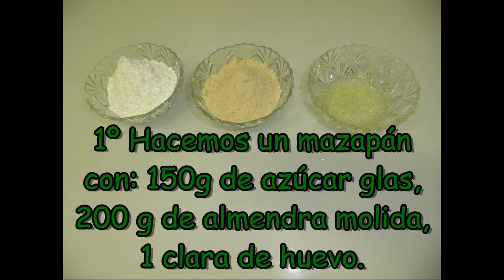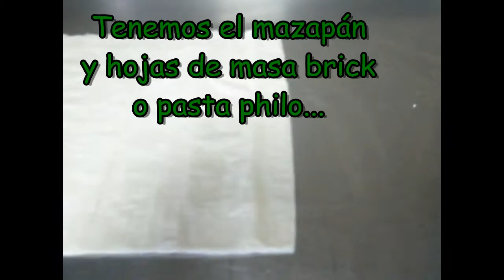Rulos de almendra y azahar ( Cigarros de baklava)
Estos rulos o cigarros de baklava están sacados de una receta muy antigua. Es en el siglo VIII a.C., cuando los asirios colocaban nueces molidas en medio de capas de masa de pan, las rociaban con melaza y las metian al horno.
Fueron los griegos los que le dieron la forma y estilo que hoy conocemos, empezaron a usar la pasta philo ( parecida a la pasta brick ) y a jugar con las esencias, seguramente importada de sus vecinos turcos. Podemos degustarlas con sabor a rosas o azahar...Todo esto acompañado de un buen café o un té a la menta, no tiene precio!!!
Buen provecho!!!